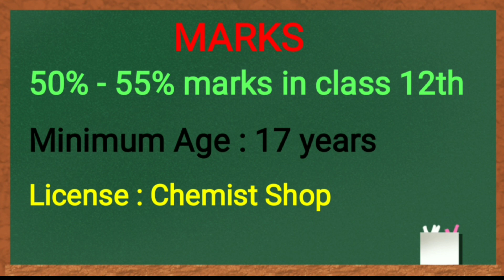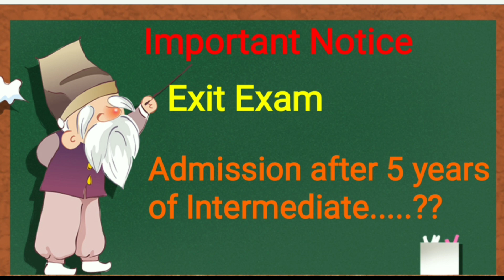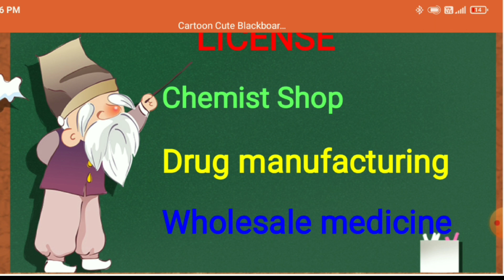Difference between bpharma and dpharma | B.Pharm versus D.Pharm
Hey ! My name is Abhimanyu Yadav

 Today in this video I am tells about B.Pharma and  D.Pharma in easy language.

bpharma vs dpharma,
difference between bpharma and dpharma,